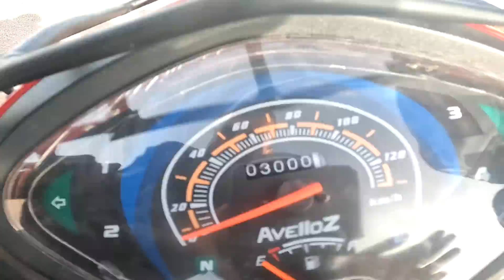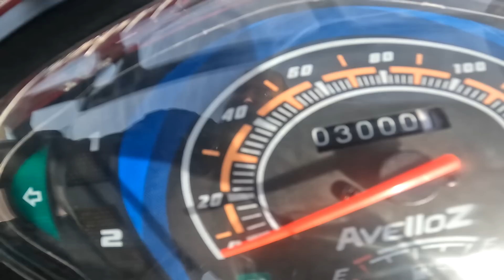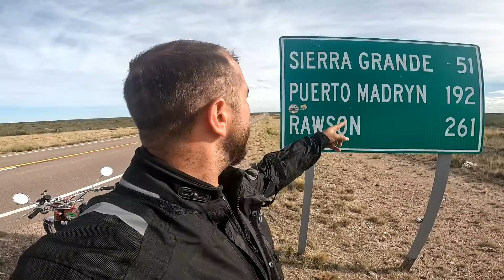EPP 11 AMÉRICAS EM 49CC...3 MIL KM COM A 49CC (HONDA SS 50CC 1970)..ARGENTINA🇦🇷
Buenas seus baguaaaalll. sua moto nem sai de casa...sua moto não passa do rio grande do Sul, essa bixeira não vai aguentar...muita gente me falou isso, e adivinhemmm..kkkkkk ela já rodou muito mais que certas motos novas..hehehehhe...

Digo uma coisa a vocês, vão ser feliz com as ferramentas que vcs tem, o resto é história.